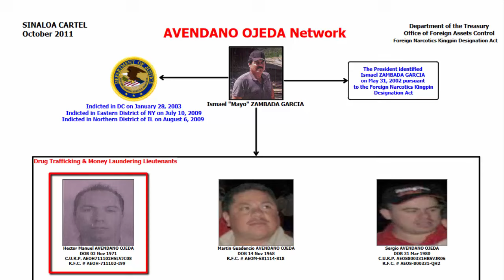“El Meño” operador del Cártel de Sinaloa es capturado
Héctor Avendaño, señalado por autoridades como cercano a Ismael Zambada, fue detenido en Culiacán, y podría ser extraditado a EUA.